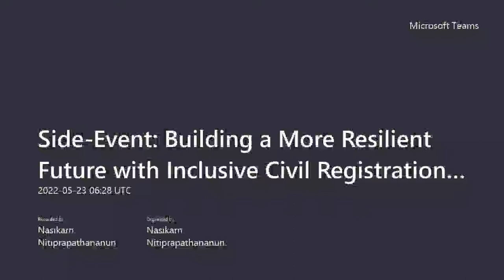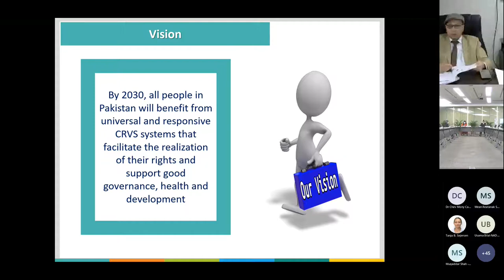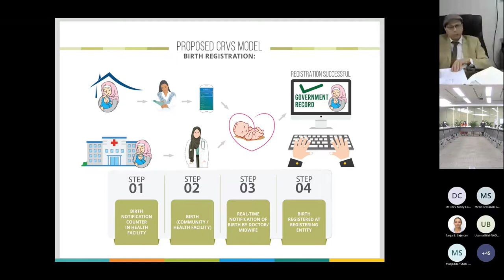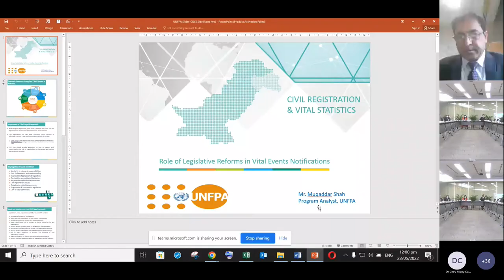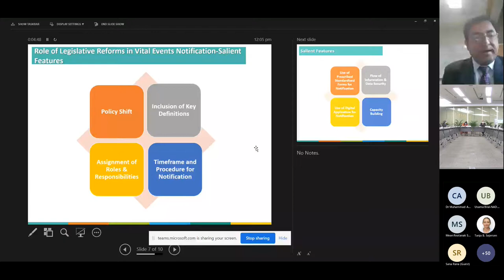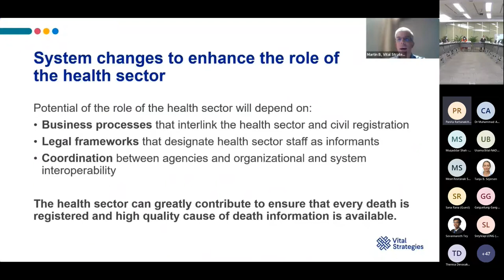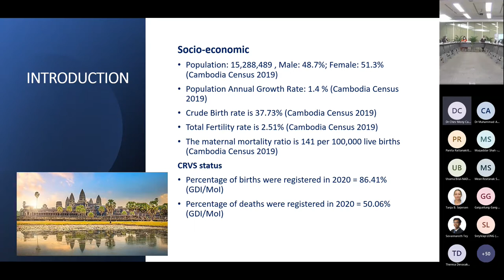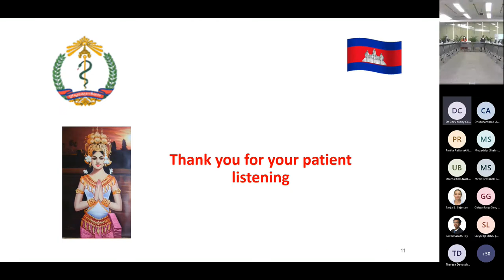Side-Event_ Building a More Resilient Future with Inclusive CRVS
The side-event was co-organized by the Government of Pakistan, UNFPA, UNICEF, and ESCAP on a hybrid mode (In person at MR-H, Level 1, United Nations Conference Centre, Bangkok/Online through MS Team) on 23 May 2022 at 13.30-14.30 hours (Bangkok Time, UTC+7). It is one of the side events of the seventy-eighth session of the UNESCAP Commission, to be held online from 23 to 27 May 2022.